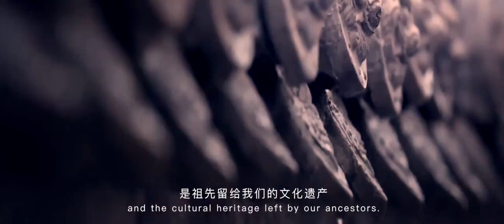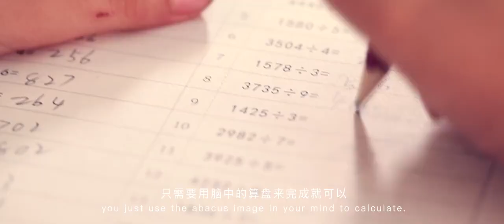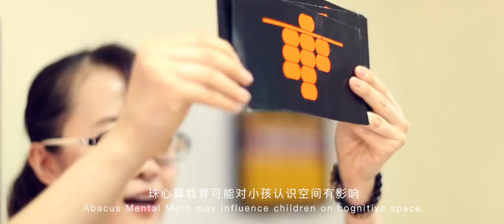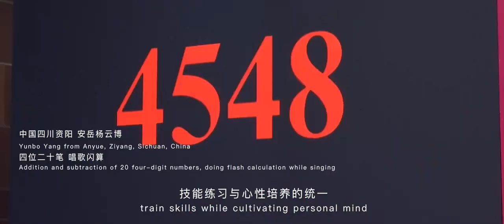Shenmo Abacus Mental Math